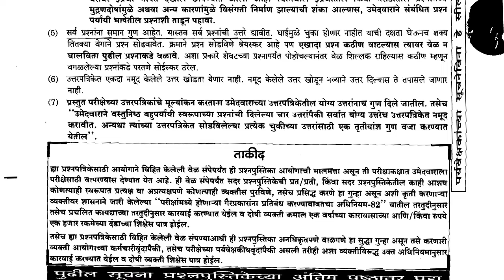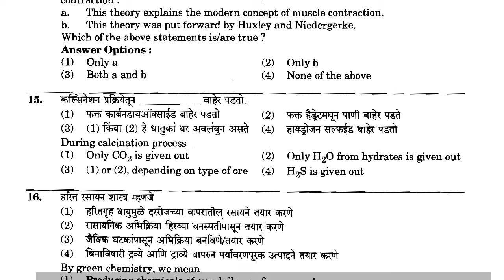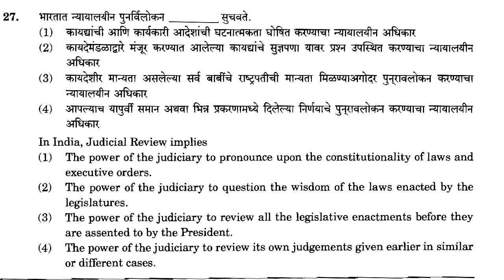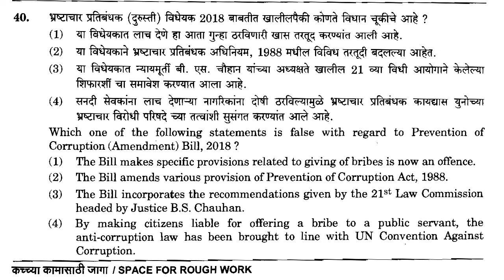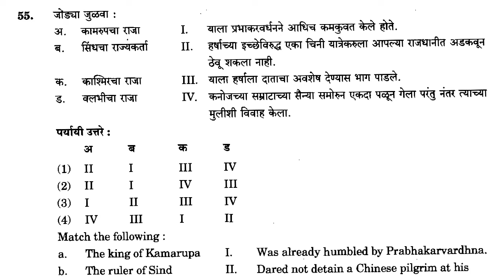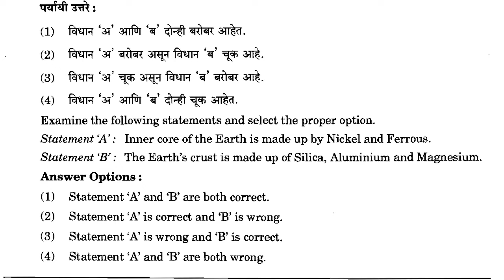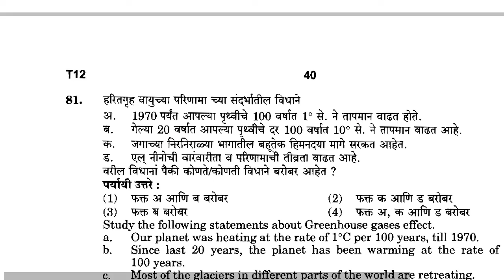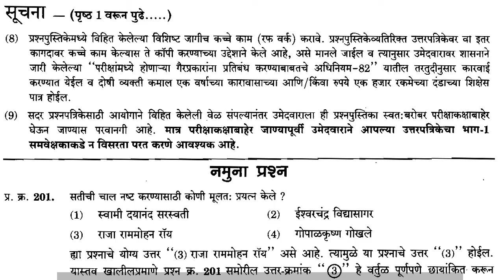#2019 state service exam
social studies
physical education
civil services study
AIIMS CHEMISTRY
RPMT CHEMISTRY
BHU CHEMISTRY SOLUTION
AFMC CHEMISTRY
PUNE CET CHEMISTRY
CBSE PMT
MP PMT CHEMISTRY
PB CET CHEMISTRY
DPMT CHEMISTRY
PB PMT CHEMISTRY SOLUTION
J P NOIIDA
UPES CHEMISTRY SOLUTION
PEC CHANDIGARH
CSIR NET CHEMISTRY
IISC CHEMISTRY
TIFR CHEMISTRY
NCERT EXAMPLER
CHEMISTRY IN FINGERTIPS
SRM,VIT VELLOR
BITS CHEMISTRY
JEE 2020
JEE MAINS
JEE ADVANCED.
WB JEE
WB JEE 2020
UPSEE 2020
WB JEE EXAM DATE.
JEE STRATEGY
IIT PREPARATION
NRI'S CHEMISTRY
KARNATAKA CET
KERALA PET
UP BOARD
HARYANA BOARD
RAJASTHAN BOARD
WEST BENGAL
JHARKHAND BOARD
CBSE BOARD
NCERT CHEMISTRY
CHEMISTRY NCERT
UTTARAKHAND BOARD
BIHAR BOARD
ODISHA JEE
MP PET
# J& K CET
MANIPAL MEE
ISC BOARD
MH CET
BIHAR MEE
KURUKSHETRA CEE
BIHAR CECE

neet chemistry class 11 chapter

chemistry class 12 jee mains
iitjee preparation
jee questions
jee chemistry
jee main physics
jee videos
chemistry class 12 jee notes
chemistry class 11 jee
jee main chemistry question paper
how to study for jee chemistry
chemistry test
chemistry questions
#2 chemistry
jee exam preparation
chemistry online
chemistry exam paper
iit jee questions
jee entrance
jee admission
jee examination
jee main
jee paper
class 12 jee
chemistry questions
chemistry test
a level chemistry
neet chemistry
neet preparation
neet syllabus
chemistry class 11 neet
chapter chemistry class 12
cbse chemistry class 12
ncert class 12 chemistry part 2
ncert class 12 chemistry part 11
computer science
business studies
e-commerce
हार्वर्ड विश्वविद्यालय
Harvard University